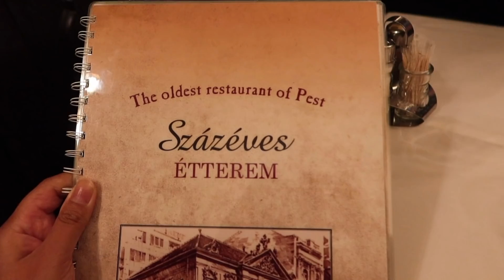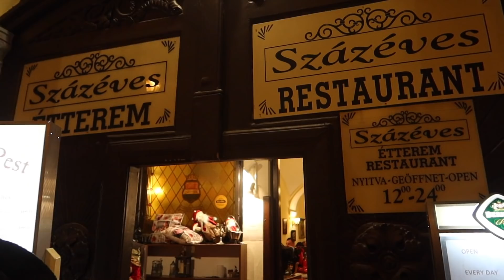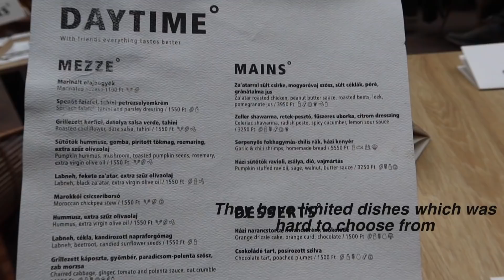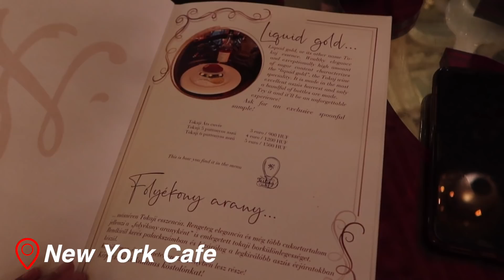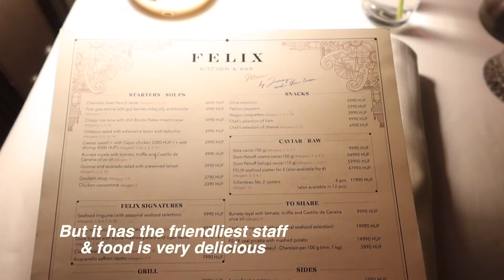ROMANTIC RESTAURANTS in BUDAPEST! 🌹❤️